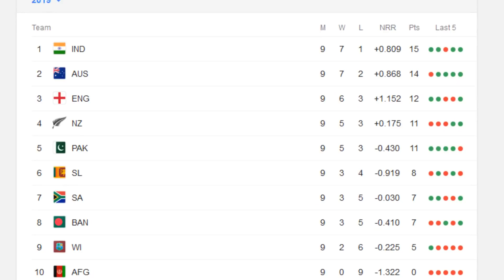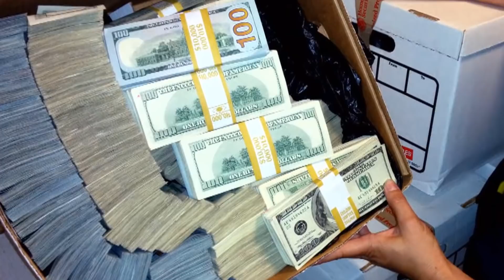বিশ্বকাপে কতো টাকা পেলো বাংলাদেশ দল ? দেখুন আইসিসি কতো টাকা দিলো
স্বাভাবিকভাবেই কৌতুহলী টাইগার কোটি ক্রিকেটপ্রেমী। তাদের প্রশ্ন-বিশ্বকাপ থেকে কত টাকা পেলো বাংলাদেশ ক্রিকেট বোর্ড ? ১০ দলের বিশ্বকাপ অষ্টম স্থানে থেকে শেষ করেছে বাংলাদেশ। ৯ ম্যাচ খেলে ৩টিতে জয় পেয়েছেন টাইগাররা। বিপরীতে তারা হারের তিক্ত স্বাদ পেয়েছেন ৫টিতে। ১টি খেলা বৃষ্টির কারণে পরিত্যক্ত হয়েছে।

"Jorina Tv" চ্যানেলে আপনাদের সবাইকে স্বাগতম ।

WE provide significant original commentary in our video.The information in this video is taken from authentic sources.

Jorina Tv